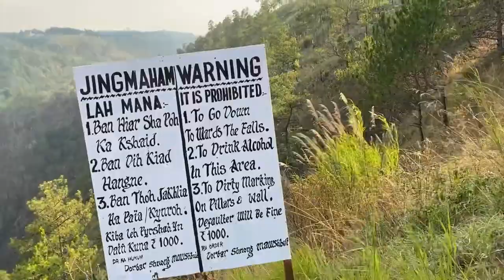Finally Sweet Falls|| E/K/H//Gongman Dajel Vlogs